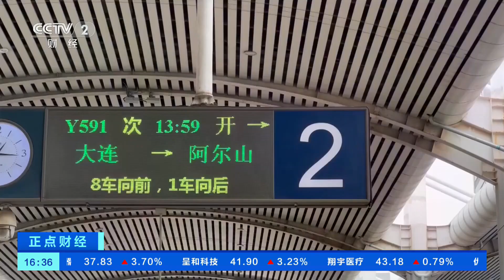[正点财经]江苏扬州：古城夜游人气旺 释放消费新活力| 财经风云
江苏扬州：古城夜游人气旺，释放消费新活力。